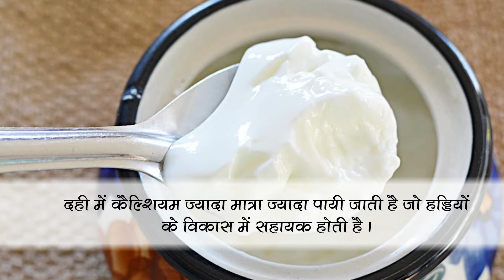दही के ये इस्तेमाल जान कर आप हो जाएंगे हैरान | समाचार नामा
पेट को साफ़ रखने के अलावा इनमे भी काम आता है दही का उपयोग, जानने के लिए देखिये वीडियो